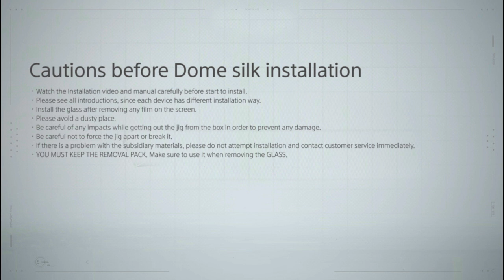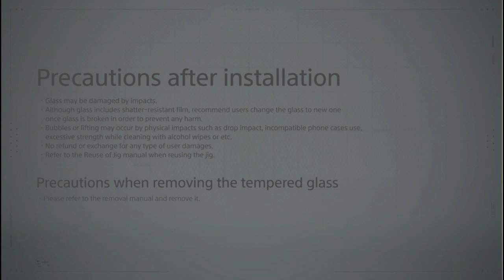Samsung Galaxy Z Flip 3 Dome Silk Installation Guide _ Foldable UTG Ultra Thin Glass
Dome Silk, the first-ever Ultra Thin Glass Screen Protector
(US Patent application in progress – No. 90/835,768)
Designed for Samsung Z flip 3
Please watch prior to your installation